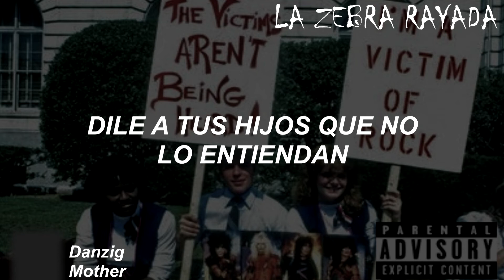Danzig - Mother (Sub Español)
Hijo, ¿porqué siempre dejas que esas personas moralistas busquen arruinar tu diversión con mujeres y discos? Que te importe un demonio lo que digan